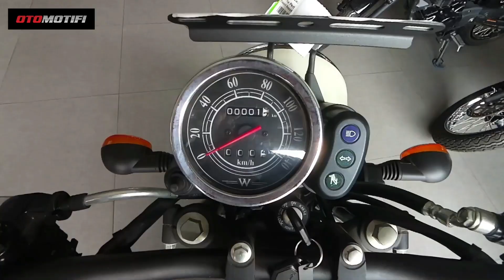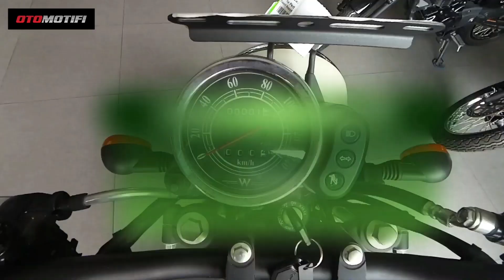Kawasaki W200 Spied Agaian | Royal Enfield Big Rival | Design Comparison | Advantages & Disadvantage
Kawasaki W200 Spied Agaian | Royal Enfield Big Rival | Design Comparison | Advantages & Disadvantages

yaaro aj hum baat karengey kawasaki w200 plus kai bare mIn or side by side royal Enfield classic 350 or bullet 350 sey comparison bhe karengey
to tayaar hojao